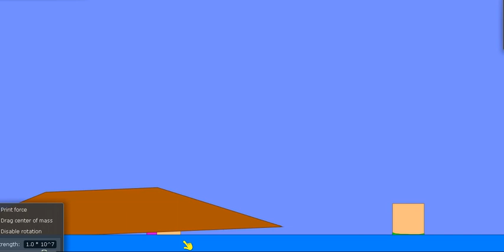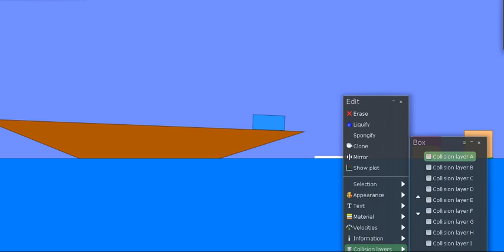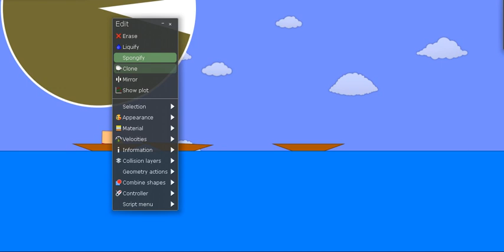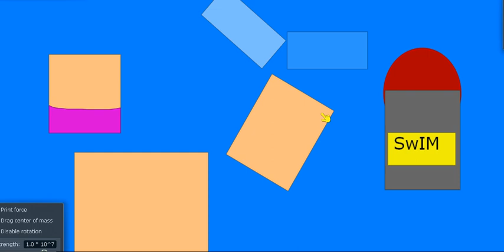The Setup Show 7: Mumma d-d-Dadda